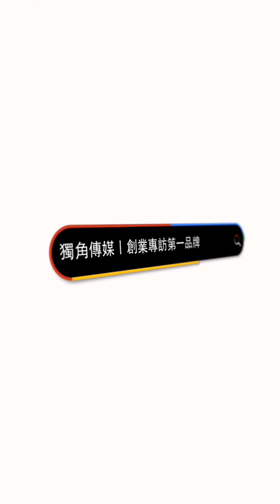創業之星 流明拉麵 | 主理人 | 許克帆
獨角傳媒這次邀請到流明拉麵的主理人，帶領觀眾了解這家拉麵店背後的經營理念與美食創作。流明拉麵致力於提供客戶極致的拉麵體驗，特別注重手工麵條的製作和精心熬煮的湯底，力求呈現傳統日式拉麵的精髓。主理人分享了他在拉麵創作上的靈感來源以及如何融合傳統與創新來打造獨特風味。他也提到餐廳在食材選擇上的嚴謹標準，以及未來計劃拓展品牌影響力，進一步推廣美味的拉麵文化。